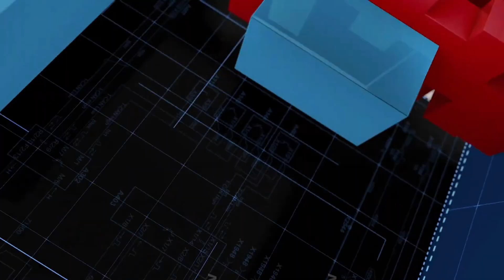ఐటి అధికారులకు చిక్కిన TV9రజినీకాంత్..? ||TV9 Rajinikanth Special Story@time9tv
YouTube is number one in the digital world. Time 9 TV brings you news, spiritual information, political news, celebrity interviews, beauty and health tips, breaking, trending and viral videos on google, YouTube, along with information that makes people aware through YouTube medium. Let us all support YouTube which is providing employment to many people.